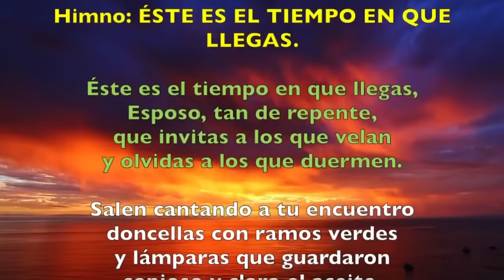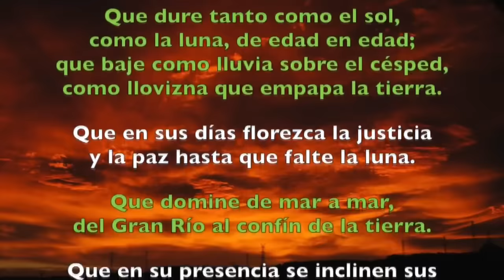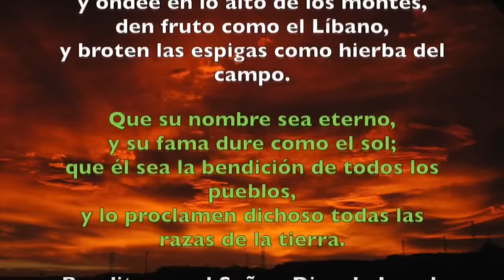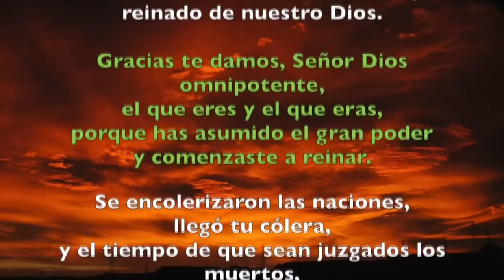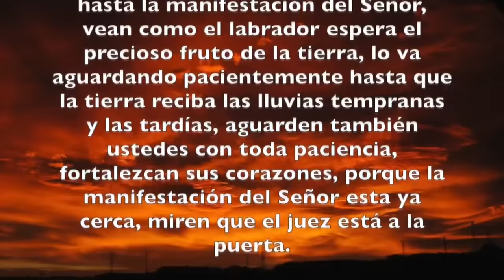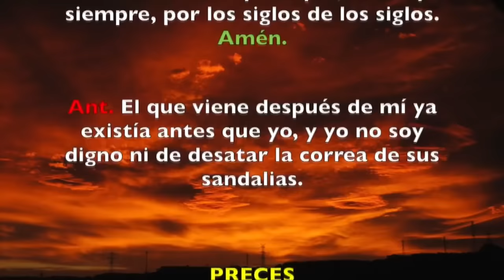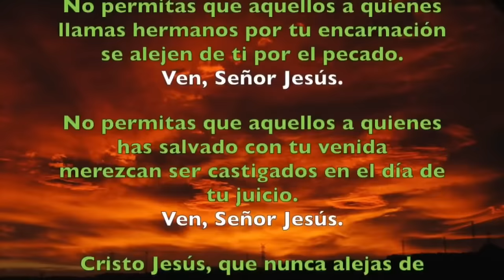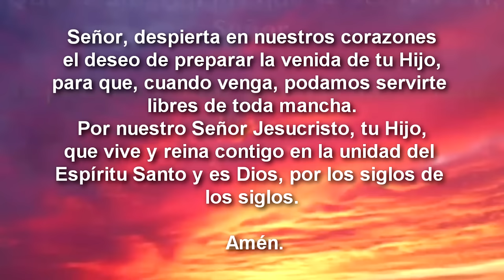Oración de la tarde (Vísperas), JUEVES 14 DICIEMBRE 2023, | II SEMANA DE ADVIENTO